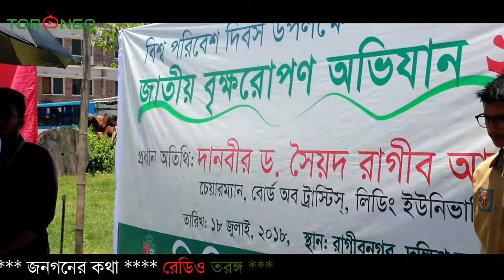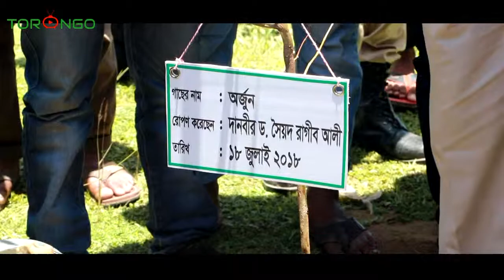বিশ্ব পরিবেশ দিবস উপলক্ষে__জাতিয় বৃক্ষরোপণ অভিযান ২০১৮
প্রধান অতিথিঃ- দানবীর ড. সৈয়দ রাগীব আলী

Torongo.Tv Twitter ID:

Torongo.Tv Instagram: